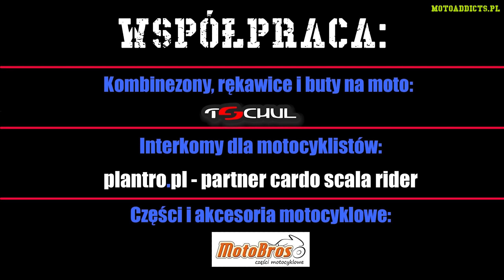Płacimy WALETEM na stacji, pęknięta guma na trasie | Moto vlog Moto Addicts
Podoba się? Koniecznie zostaw LIKE i komentarz! Bardzo nam to pomoże...

🔺Patroni kanału:
◾ Danio
◾ Budzik
◾ Sebastian Venom
◾ Moto_motyw
◾ Misiek
◾ Desto
◾ Mincu
◾ Damian
◾ Cypris
◾ Bartek Hajabuza
◾ Kacperovaty
◾ MichałB
◾ MiRo
◾ Maja
◾ Drumin
◾ Mike_R1_RN22
◾ Likitek
◾ Woo Cash
◾ Adrian
◾ Hana
◾ Adrenaline
◾ Mwnath
◾ Marcin ^.^
◾ Mikolajew
◾ KajtoMa
◾ Agro Kaszuby tv
◾ Krzysiek H.
◾ MaciejS
☝ Dzięki nim kanał rozwija się jeszcze szybciej!

🔴 Polecamy:
👌 Kombinezony dla motocyklistów - TSCHUL POLSKA

W trakcie nagrywania materiału prędkościomierze wskazywały wartości mocno zawyżone spowodowane jest to zmienionymi przełożeniami w układzie napędowym oraz zmianami w sterownikach silników, dynamika filmu może wydawać się szybszą niż jest w rzeczywistości ze względu na zmiany tempa odtwarzania materiału (raz zwolnienie raz przyspieszenie materiału). Na każdym filmie podczas każdego naszego wyjazdu na ulicę są zachowane prawa ruchu drogowego, do czego wszystkich namawiamy! Materiały są przyśpieszane oraz montowane w taki sposób, aby sprawiały wrażenie szybszej bardziej efektownej dla oka jazdy lecz tak nie jest w rzeczywistości. Wszyscy kierowcy z motocykli nagrywających materiał oraz poboczni przejeżdżający nie są mi znani. Praktycznie wszystkie filmy pochodzą od nieznanych mi motocyklistów, którzy dzielą się swoim materiałem z jazdy w internecie. Pobieramy powyższe materiały ocenzurowane z internetu i montujemy je efektownie w fajnym klimacie :)